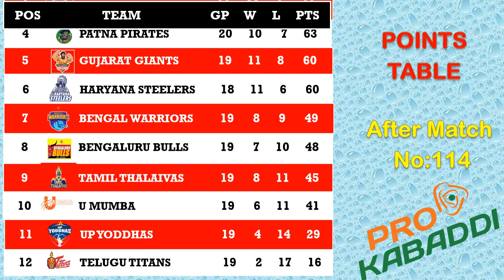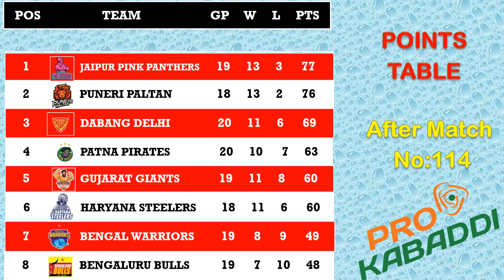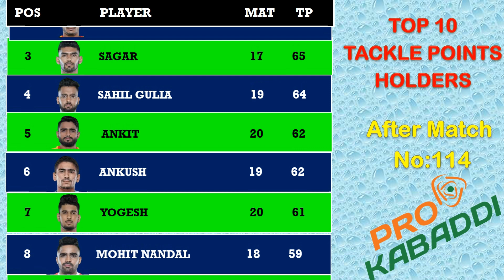PKL 10 Points Table | Top 10 Raiders After the Match No : 114 Bengal Warriors vs Telugu Titans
Pro Kabaddi 2024 (PKL 10) Points Table | Top 10 Raiders.

Yesterday match 113 Patna Pirates Beat U mumba by 21 Points Leading & Match No 114 Bengal Warriors Beat Telugu Titans With 20 Points Leading.